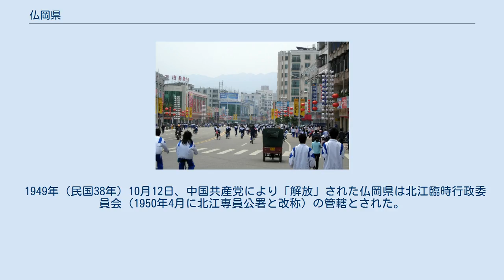仏岡県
仏岡県（ぶっこうけん）は中華人民共和国広東省清遠市に位置する県。
 1813年（嘉慶18年）、清朝により清遠県吉河郷、英徳県大陂6郷に仏岡直隷軍民庁を設置、広東布政使司の管轄とした。
 中華民国建国当初は清代の行政制度が沿襲され粤海道の管轄とされたが、1914年（民国3年）、仏岡県に改編、1920年（民国9年）の道制廃止以降は中区綏靖公署に、1928年（民国17年）には北江善後公署に移管された。
1936年（民国25年）、行政督察区制度が導入されると、仏岡県は第二区行政督察公署（韶関公署）の所轄となり、1943年（民国32年）には第五区行政督察公署に移管されている。
日本の敗戦及び汪兆銘政権の崩壊により中華民国の施政権が復活すると、1946年（民国35年）、には粤北師管区に、翌年には第二専署督察区の管轄とされた。
 1949年（民国38年）10月12日、中国共産党により「解放」された仏岡県は北江臨時行政委員会（1950年4月に北江専員公署と改称）の管轄とされた。
1958年10月23日、仏岡県が従化県に統合され韶関行政公署（1960年4月11日、広州市に移管）の管轄とされたが、1961年5月4日には再び仏岡県が設置され韶関専区（1983年7月26日、広州市に移管）となった。
1988年1月7日、清遠市に移管され現在に至る。
 下部に6鎮を管轄する 振興路